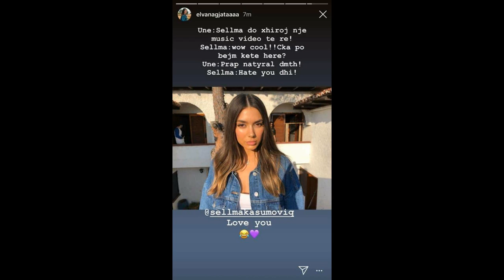Grimierja e njohur, Elvana Gjatës: Të urrej, dhi!